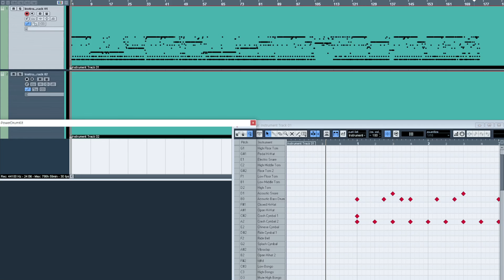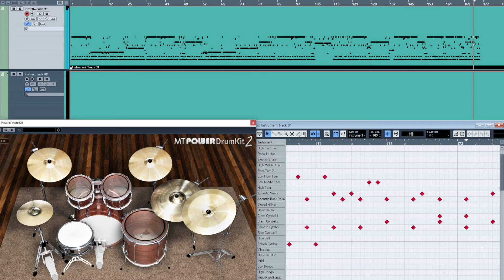Northlane - Afterimage DRUMS ONLY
BPM: 170